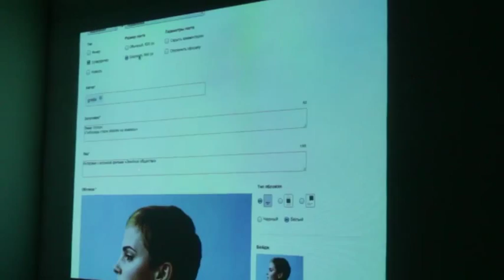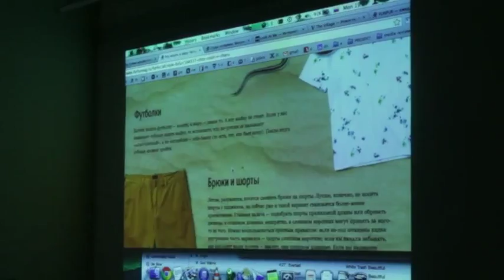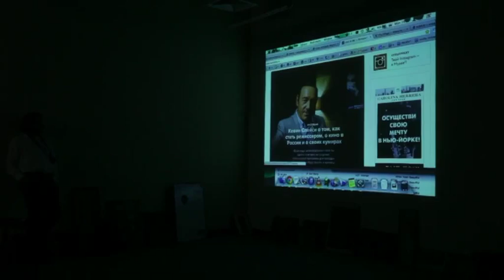Василий Эсманов о нишевых медиа в интернете